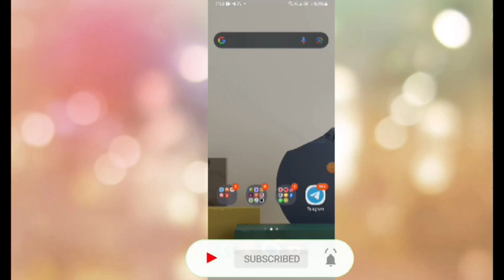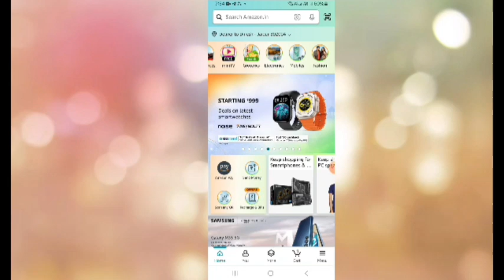Loot Offer 1rs Free Sample Products Today New Free Shopping Loot Today Free Shopping Today🔥187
Refer Code👉 VcZpUYW

Refer Code👇
           DINEJT5DINEJT5P